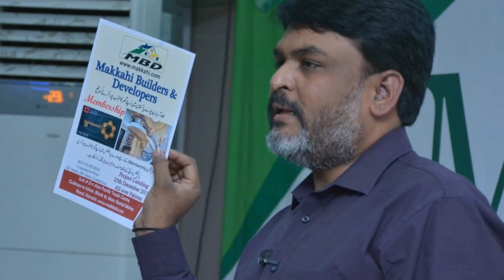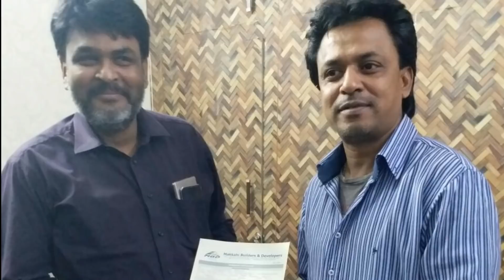Naved sahab ka MNM family ko pehgham